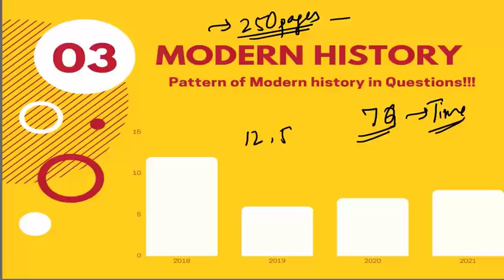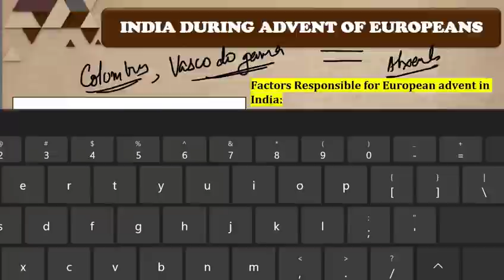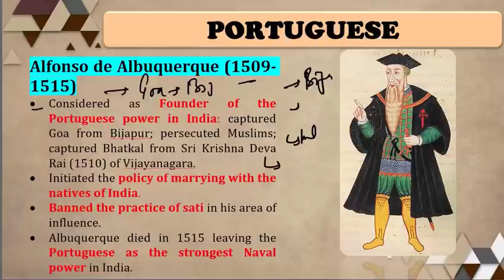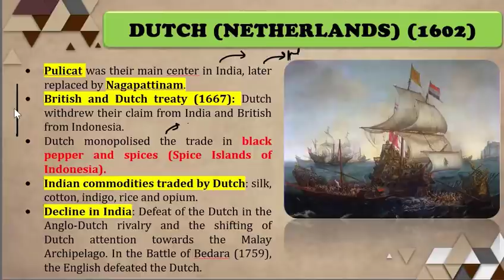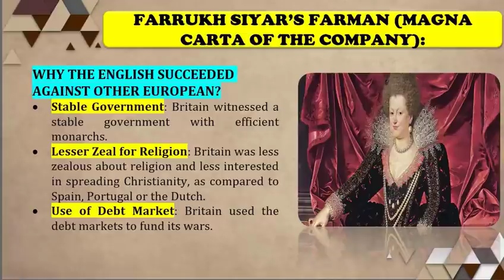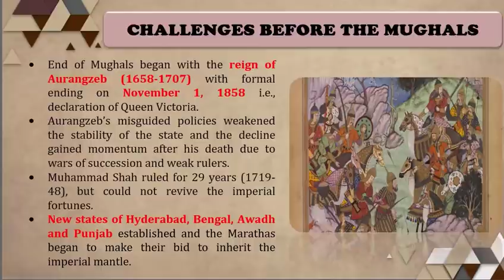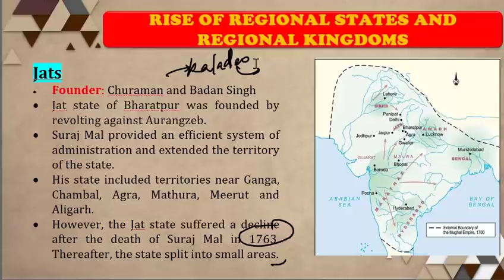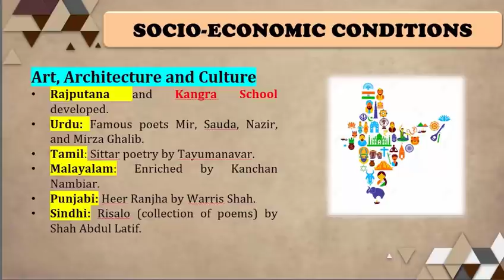Advent of Europeans | Complete in 1 Hour | Modern History | UPSC Prelims 2022 | TEJAS Crash Course